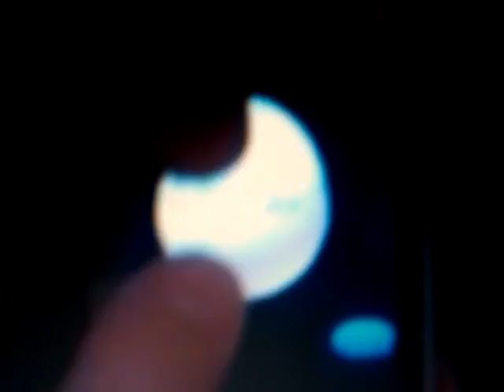TAMAGO 100 000 000clicks